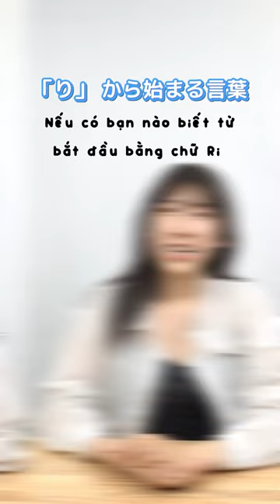Thử thách: chơi しりとり (nối chữ ) cùng cô Ayano - P1